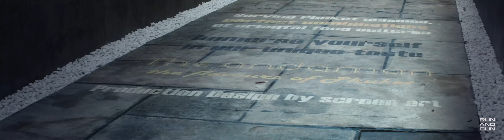Anamorphic 4k test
슈나이더 아나몰픽 테스트 영상
Camera: Blackmagic Pocket Cinema Camera
Lens: Olympus 50.4, SCHNEIDER CINELUX ANAMORPHIC 2X
Aperture: 2~3.5
ISO: 800ASA、White Balance: 5600K
Shutter Angle: 180º
Recording Format: Prores 422(HQ)
Dynamic Range: Film、Frame Rate: 24fps
Noise Reduction:None
Recording Media: Sandisk 32GB Extreme Pro SDXC
Color Correcting & Grading: DaVinci Resolve 10
Film Settings: Alexa LUT
Edit: FCP X